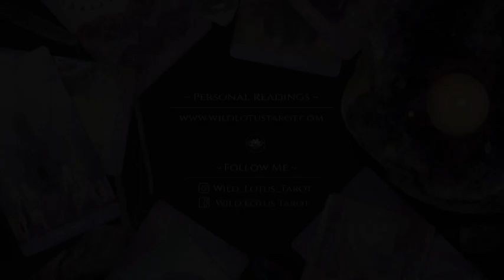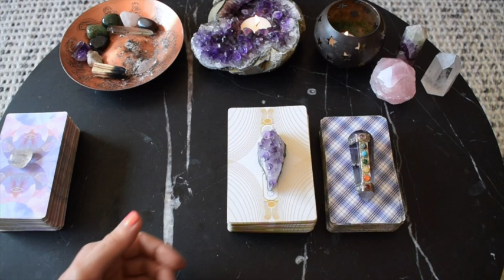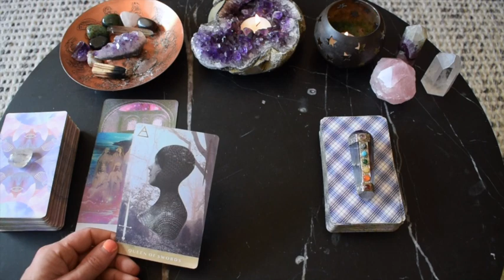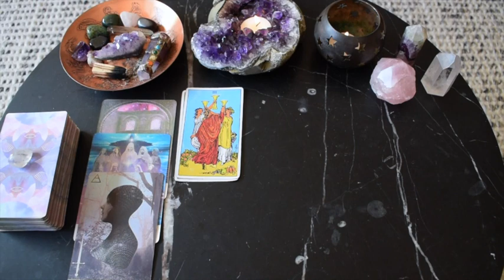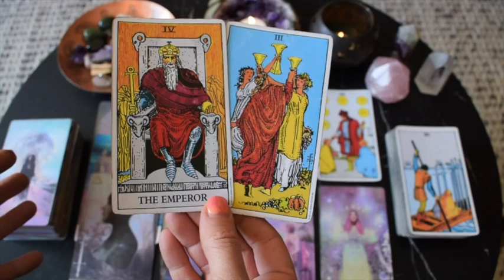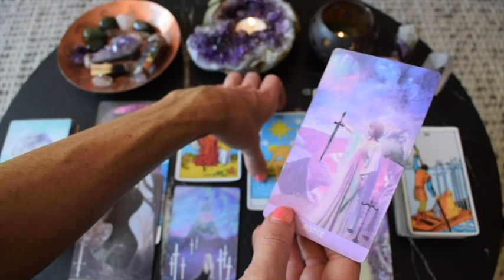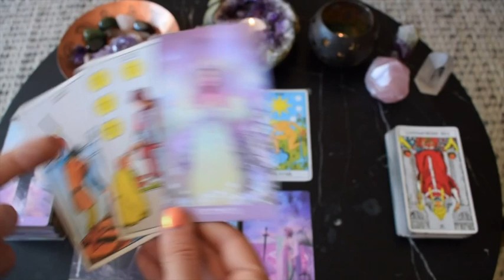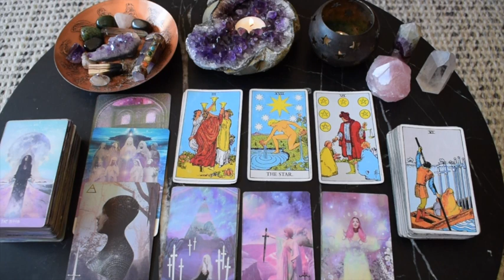LIBRA Jan 18-24 | THE TABLES WILL TURN IN FEBRUARY, DIVINE ORCHESTRATION IS AT WORK! ~ Tarot Reading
FREE readings provided:
Weekly general every Friday
Monthly general
Yearly overviews

Bronya x